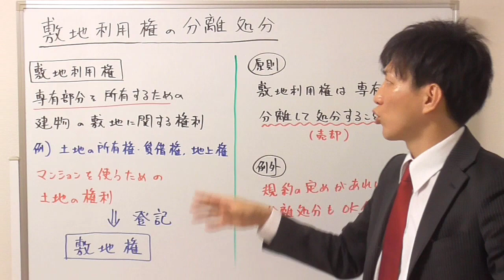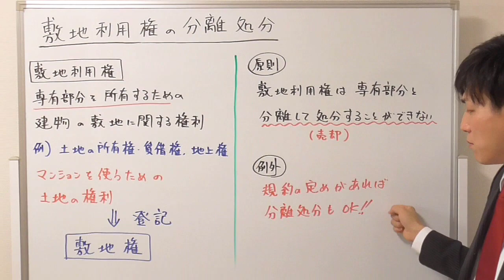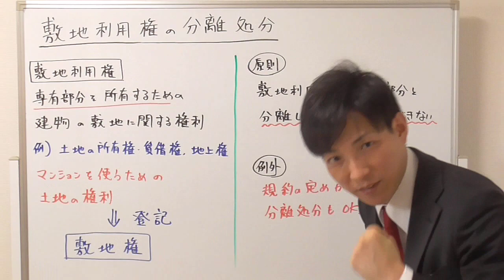敷地利用権の分離処分のポイント